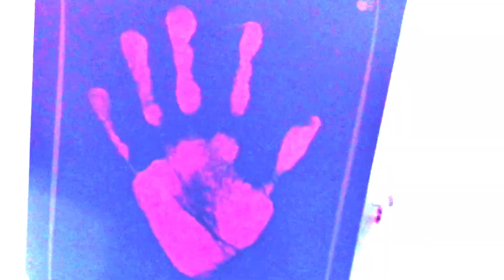Morningstar- Away (Official Video)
Morningstar- Away (Official Video) 2024
Mallory Pepe- Guitar/Vocals
Jake Amano- Lead Guitar
Jerm Addams- Bass
Johnny V.- Lyrics/Vocals